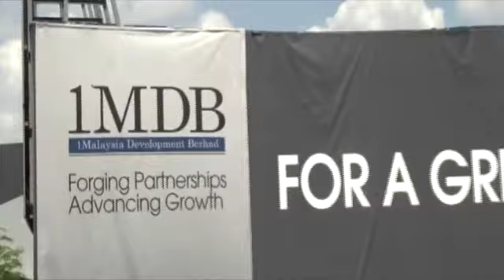RM925 juta dana berkaitan 1MDB sudah dikembalikan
Sebanyak RM925.1 juta dana berkaitan 1Malaysia Development Berhad (1MDB) telah dikembalikan kepada pihak kerajaan setakat ini.
Menteri Kewangan Lim Guan Eng dalam kenyataan media hari ini, berkata, dana tersebut diperolehi dalam mata wang pelbagai denominasi.